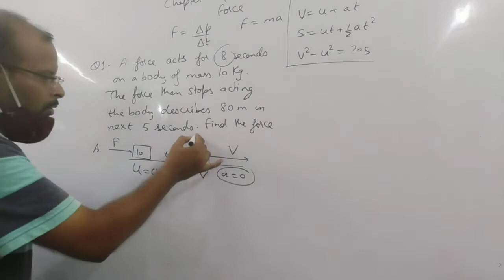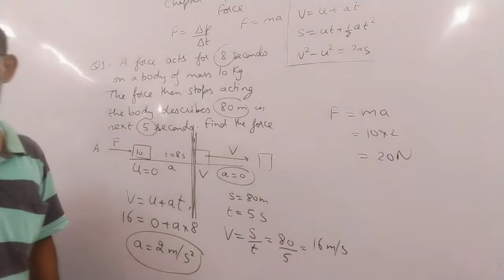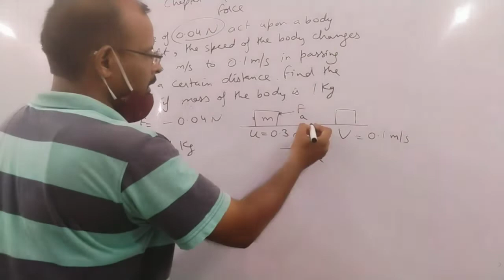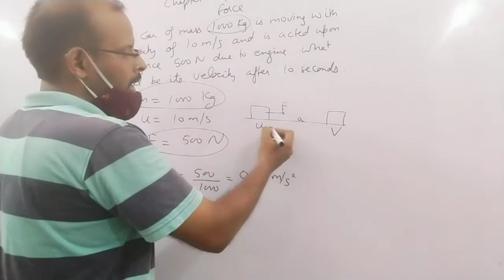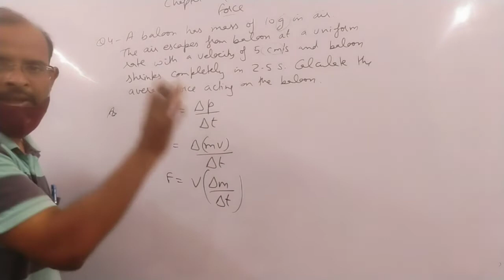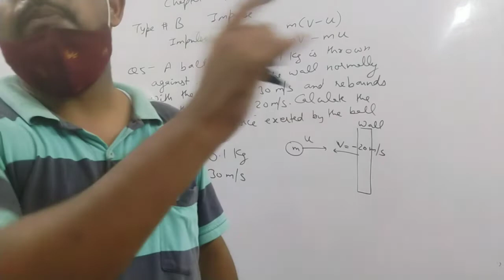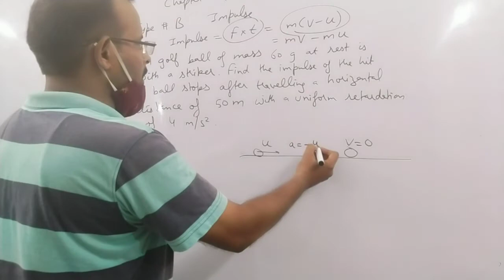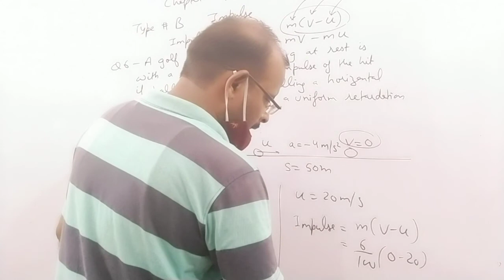11th Class Physics Chapter 3a Force Numerical based on force part 3